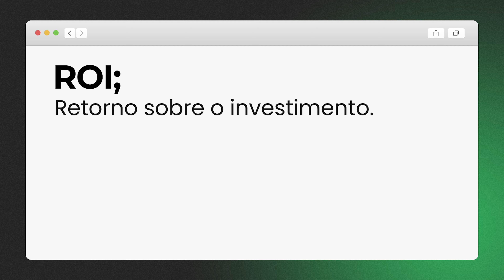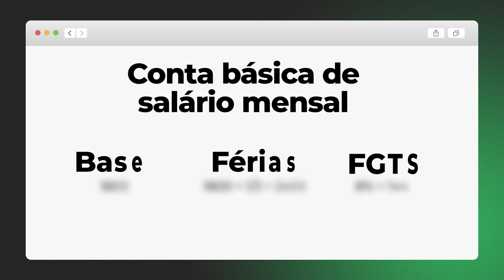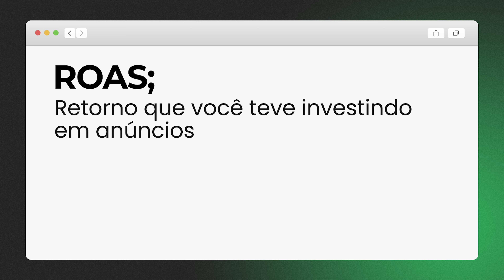10 DICAS PARA MELHORAR AS FINANÇAS DA SUA EMPRESA E AUMENTAR SEU LUCRO | PODCAST EXTREMO #95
No Podcast Extremo de hoje, nós temos uma convidada especial para falar sobre finanças empresariais, vamos conversar sobre como organizar as finanças de uma empresa, calcular custos, diminuir despesas, aumentar o lucro, diminuir impostos e muito mais.

Se você tem uma empresa ou pretende ter uma, não deixe de ouvir o episódio de hoje.

Para essa conversa temos aqui na mesa a Fernanda, que é a diretora financeira do Conversão Extrema.

Conversamos sobre 10 dicas, que se você executar todas elas, tenho certeza que já deverá ter uma clareza muito maior e até mesmo, ter mais lucro.

Grave essa frase: organização gera ROI.

Confira agora esse episódio com muita atenção, pois isso tudo pode afetar diretamente seus resultados e no fim do mês, sobrar mais dinheiro no seu bolso.

00:00 - Um pouco do que terá nesse episódio!
01:00 - Considerações iniciais
04:11 - Inicio - Dificuldade de gerenciar as finanças
04:16 - #01 - Organização gera ROI
07:53 - #02 - Lance seus custos e despesas para seus próximos 12 meses
11:04 - #03 - Analise a fundo suas contas
15:10 - #04 - Entender o real custo de cada funcionário
20:57 - #05 - Separe o valor de férias e 13º
22:50 - #06 - Entender a diferença entre ROI e ROAS
30:23 - #07 - Sempre tem uma dica de diminuir o imposto
34:25 - #08 - Todas as taxas são negociáveis
41:03 - #09 - Saiba calcular a margem de lucro e lucro líquido
46:11 - #10 - Tenha uma reserva de emergência
57:48 - Conclusão